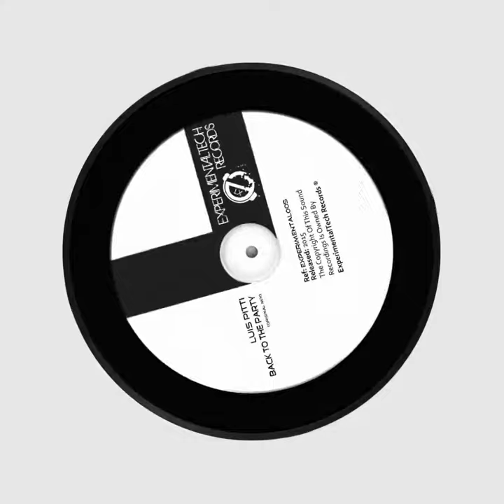Luis Pitti - Back To The Party (Original Mix)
ExperimentalTech se enorgullece de presentar otra nueva canción para los amantes House, Tech & Deep, Luis Pitti - Back To The Party (Original Mix) ​!!